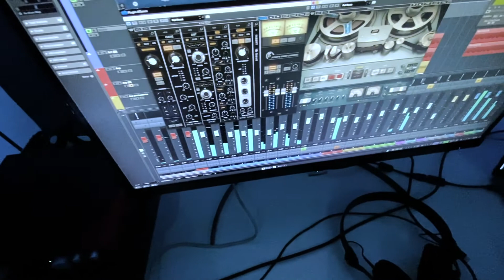This is how I made the dark old school beat "Iconic" with the Maschine mk3 and The Arp Odyssey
Check out how I made the dark and soulful old school type beat "Iconic" using The NI Maschine mk3, Korg Arp Odyssey and Cubase.